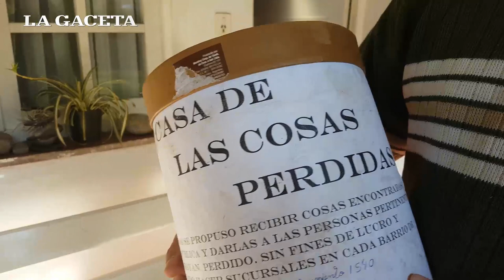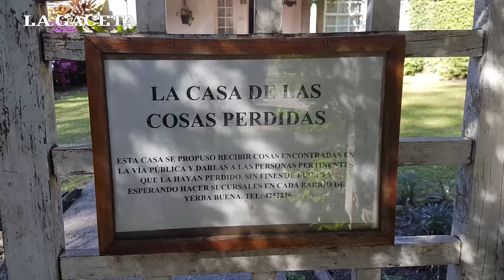La casa de las cosas perdidas